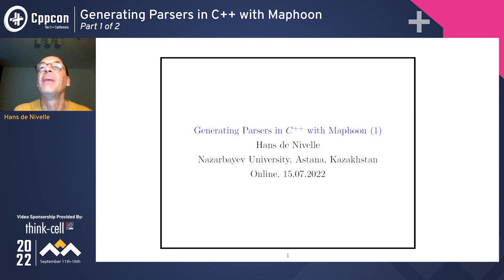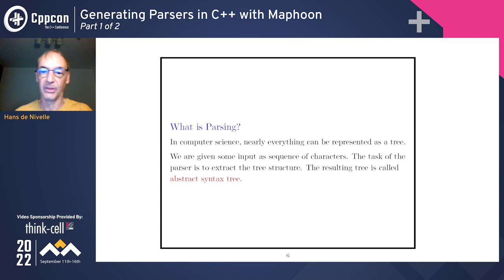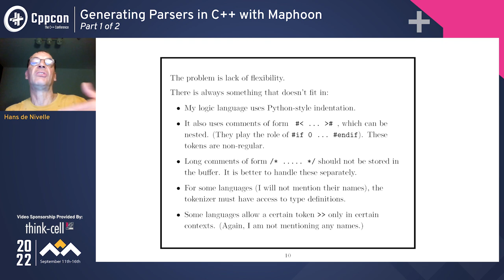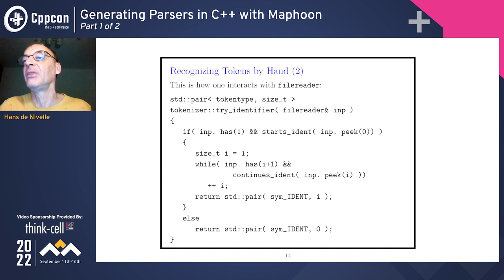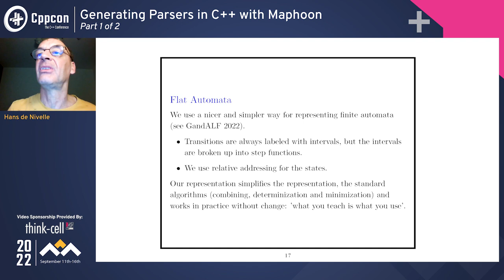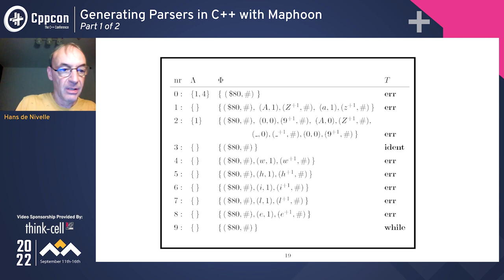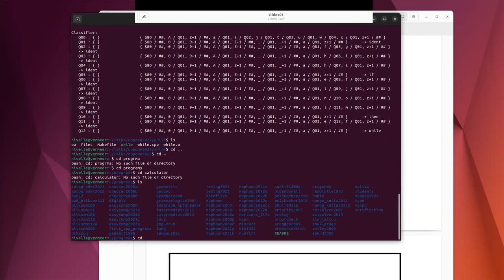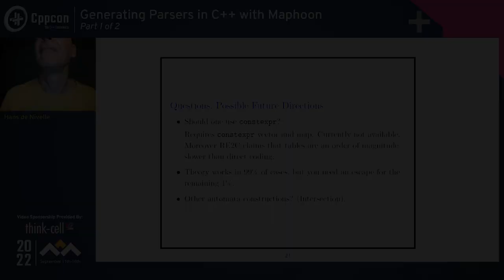Generating Parsers in C++ with Maphoon - Part 1 of 2 - Hans de Nivelle - CppCon 2022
We introduce a tool for generating parsers in C++, and use it to demonstrate theory-based bottom-up parsing. The tool is written in C++17, and creates parsers in C++17. When compiling a programming language (like for example Python or Java), the compiler starts with creating a tree representation of the input. This process is called 'parsing'.

Parsing consists of two stages: The first stage cuts the input text into atomic pieces (like numbers, identifiers, operators, and strings). This stage is called 'tokenizing'. The second stage builds the tree representation from the tokens. The resulting tree representation is usually called 'AST' (Abstract Syntax Tree).

Our tool supports both stages of parsing: For the first stage, one can use regular expressions combined with own code. For the second stage, one must give the description of a formal grammar together with code fragments that build the AST.
The parser generator reads this description and creates an executable LALR-parser.

My parser generation tool is designed to be user friendly, flexible, to support modern C++, to generate efficient parsers, and to be transparent about the underlying theory, so that it can be used in teaching. It is possible to show the parsing process and the underlying automata. It allows runtime definition of operators, and fine tuning of error messages, which is traditionally a weakness of bottom-up parsing.

Hans de Nivelle

Hans de Nivelle has a PhD from Delft University in the Netherlands. Topic of the thesis were techniques for automated proof search in logic. From 1999 to 2007, he worked as a full time researcher at Max-Planck Institute for Computer Science in Saarbruecken, Germany. His main research topic was still automated proof search. Since this involves search, one needs efficient implementation. For this purpose, he started using C++ in 2003.

From 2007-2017, Hans de Nivelle was professor at University of Wroclaw, Poland, where he continued doing research on automated proof search but in combination with interactive proof construction. In Wroclaw, he taught formal logic, compiler construction, flight simulation, and programming in C++.

From 2018 until present, Hans de Nivelle is professor at Nazarbayev University, Kazakhstan. In the last three years, he has been teaching programming in Haskell, Prolog, Java, Python, C, and C++, as well as formal language theory and compiler construction. He is currently working on a compiler for a new programming language for logic, which is being implemented in C++. The current talk about parser generation in C++ is a result of this project. When this programming language will be finished some day, Hans de Nivelle hopes to return to logic as his main research topic and become a user of his own programming language.